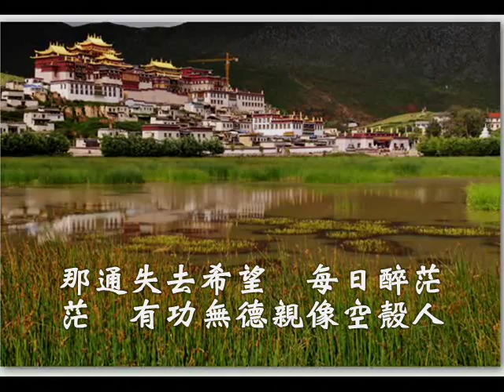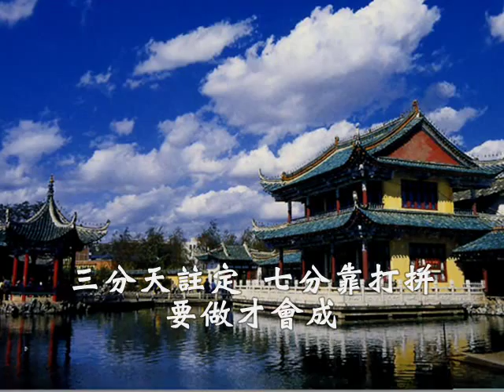台語善歌-愛拼才會贏(愛做才會成)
藍采和大仙聖訓  愛做才會成  調寄：愛拼才會贏  演唱者:鄭振煌

１一時挫折不免怨嘆　一時刺心不免膽寒
　那通失去希望　每日醉茫茫　有功無德親像空殼人
２人生可比是是海上的波浪　有時起有時落
　好修難進　總嘛要照起工來行
　三分天註定　七分靠打拼　要做才會成